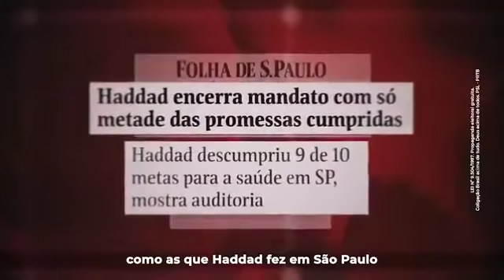HORÁRIO ELEITORAL DO BOLSONARO 17, PARTICIPAÇÃO CID GOMES.